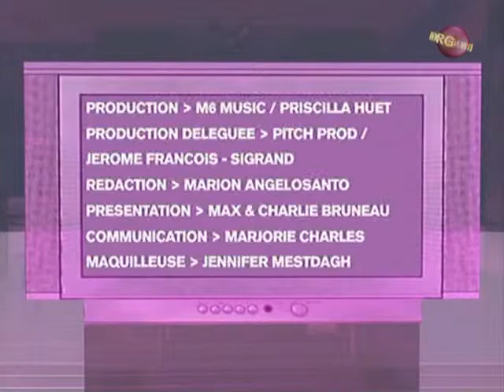Jeremy chatelain at m6 music hits max et charlie part - 2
Jeremy chatelain and Nolwenn leroy with max and charlie